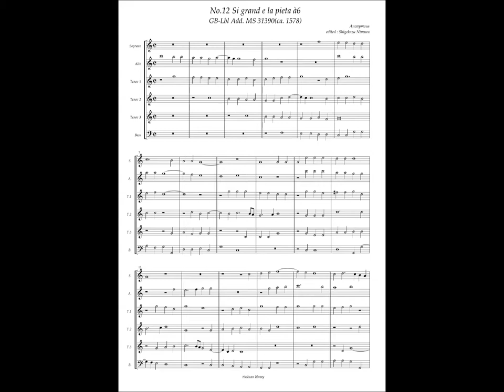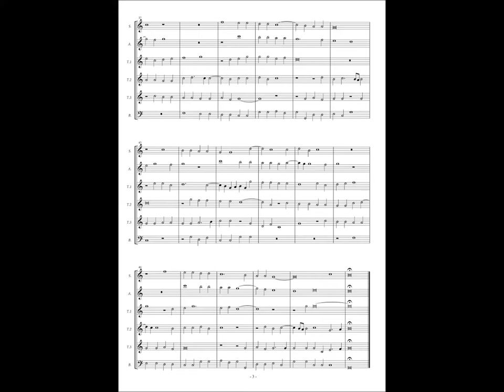GB-Lbl Add. MS 31390, No.12 Anonymous, "Si grand e la pieta" à6